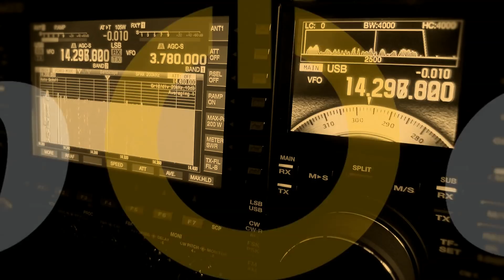NEW DV4mini with AMBE chip - use reflectors without any radio - Dayton Hamvention 2016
This is the NEW DV4mini with AMBE chip, you will be able to use it on any reflectors and modes without any radio.  They are working on Android and IOS apps...

73
Pascal VA2PV